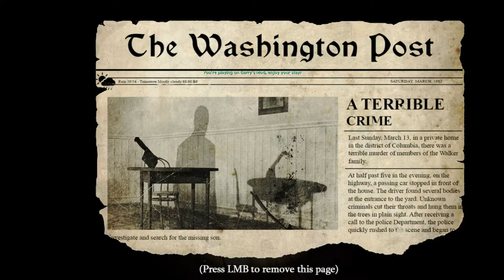The Man Behind the Slaughter.. GMOD Highlights Part 3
Today we go on a spoopy adventure, or otherwise known as a Gmod horror map. This map that we played is called Runaway 911 and is actually pretty fun, until we ruined it..